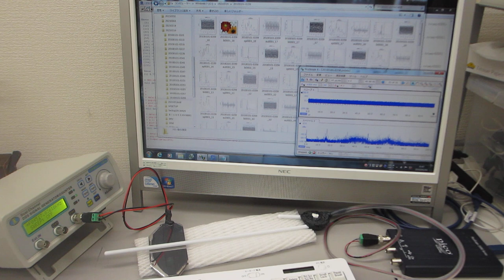超音波発振制御プローブの超音波伝搬特性テスト（音圧測定解析 100MHz、発振制御 25MHz）